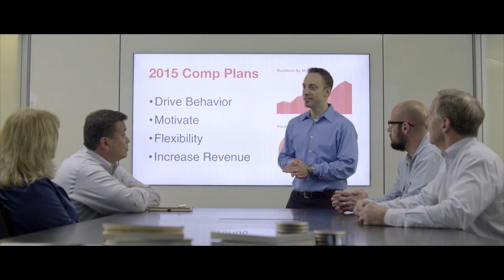Xactly - Unsung Heroes